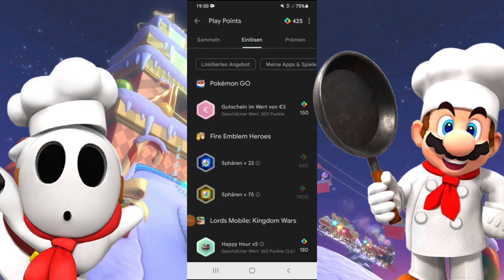Holiday Tour 2022 Bonusvideo: My X-Mas Surprise!